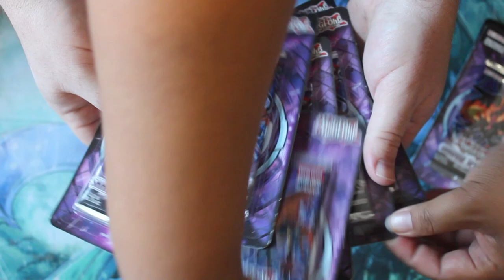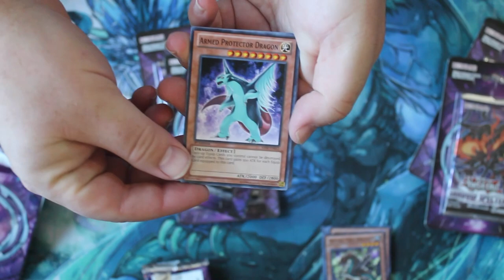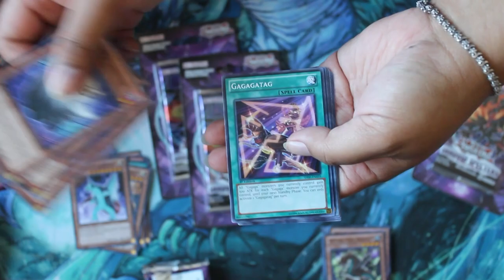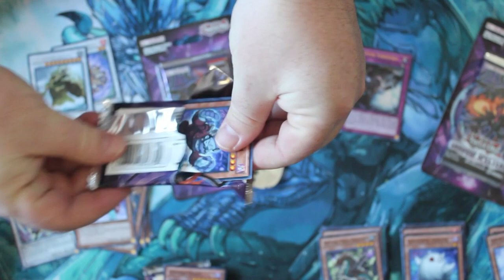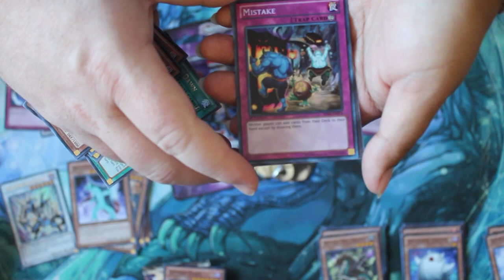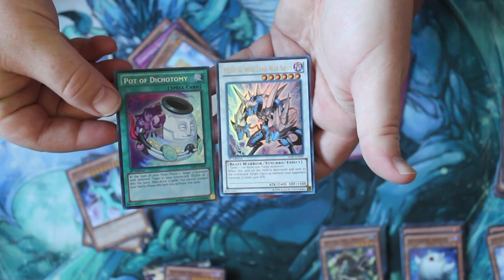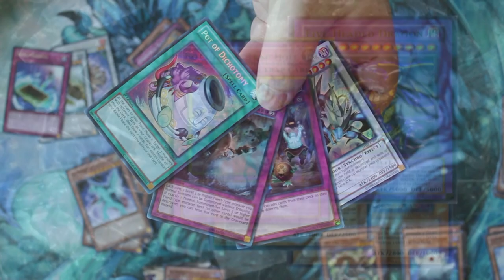Yugioh Shadow Specters - Pack Opening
Went to Target today with my girlfriend and picked up eight blister packs of the new, Shadow Specters, Yugioh set. Hopefully between my girlfriend and I, we are able to pull some really good holos for you.

In the comment section below, remember to let us know how you think we did with our pulls.